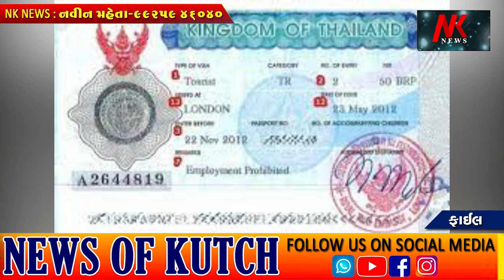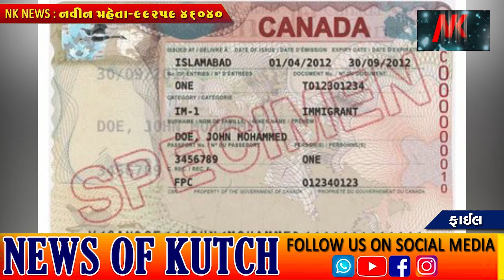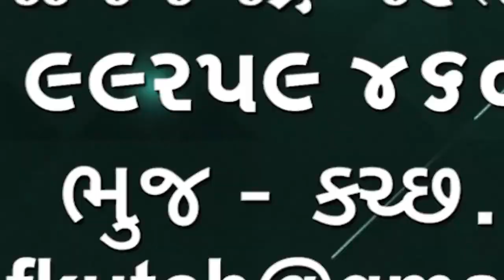નકલી વિઝાકૌભાંડને ATS અમદાવાદએ પકડી પાડ્યું. 20થી22 લાખમાં નકલી વિઝા બનાવી આપવામાં આવતા હતા 🌹🌹